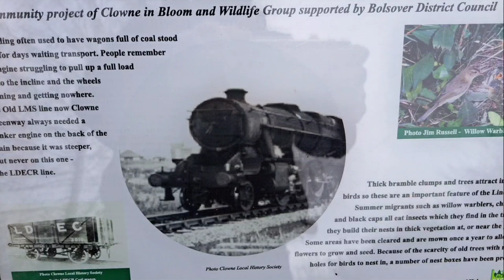Wobbly Runner February 2023 - Behind the Scenes and Outtakes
What did I get upto in Feburary. A trip to Leicestershire was one of the highlights to see the Great Central Railway.